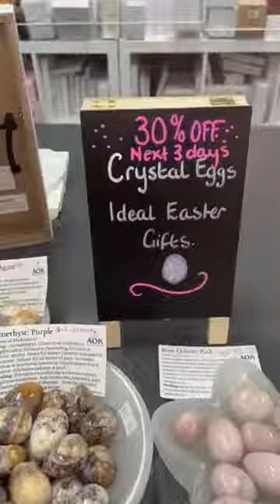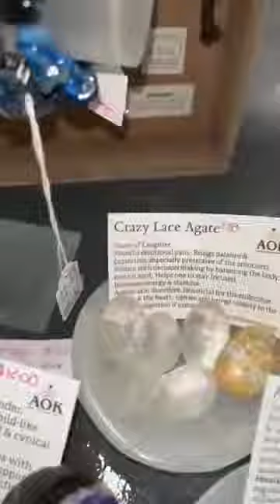💖Eggs 30% last day today 💖 💜 AOK 151 High Street Shepparton ♥️ New Opening Hours ♥️ *CLOSED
💖Eggs 30% last day today 💖
💜 AOK 151 High Street Shepparton
♥️ New Opening Hours ♥️
*CLOSED Mondays
*Tuesday - Friday 10-5:00pm
🐣 NB Closed all Easter Reopen Wednesday 12th April 🐣
Bless Michelle